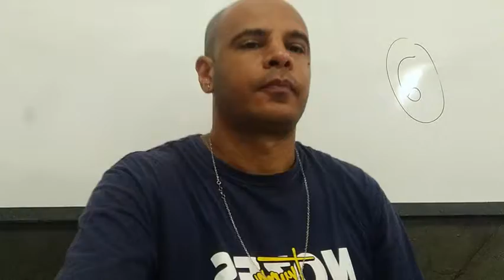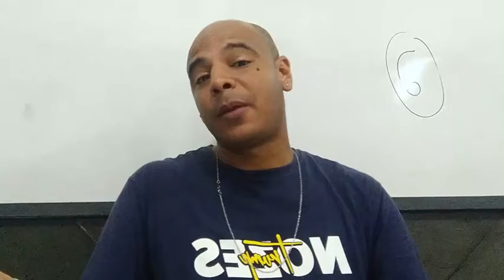Professor Rodrigo - Artes - 6ano